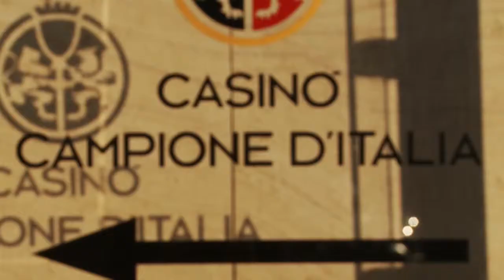WPT National | Ottobre 2013 | Sondaggi: Campione D'Italia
Cosa pensano i poker player della sede della tappa di Ottobre 2013 del WPT National